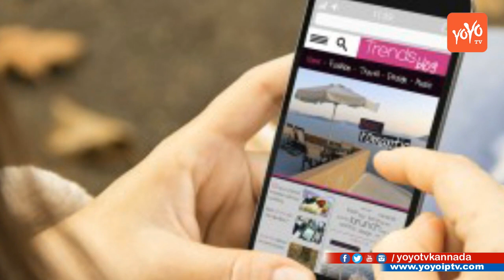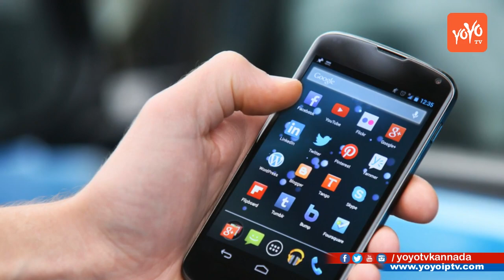Idea Bumper Offer 1 Rupee 1 GB Data | ಐಡಿಯಾ 1 ರೂ.ಗೆ 1 ಡೇಟಾ ಆಫರ್ | YOYO TV Kannada